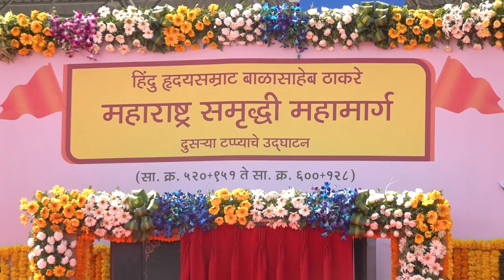अंदाज़ कुछ अलग ही है मेरे सोचने का,सबको मंजिलों का शौक है, और मुझे रास्ते बनाने का!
(Samruddhi Mahamarg Phase 2 Inauguration, Ahmednagar | 26/5/23)